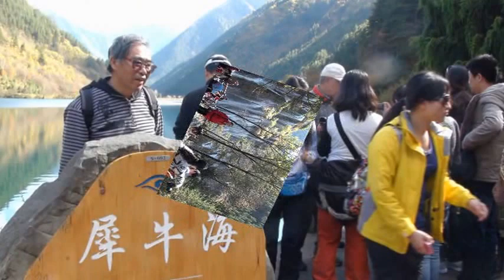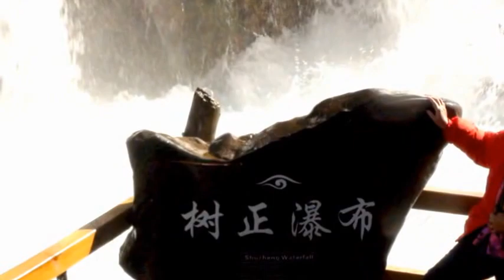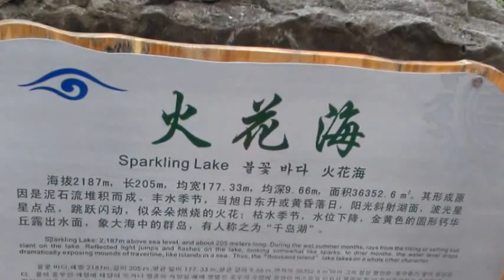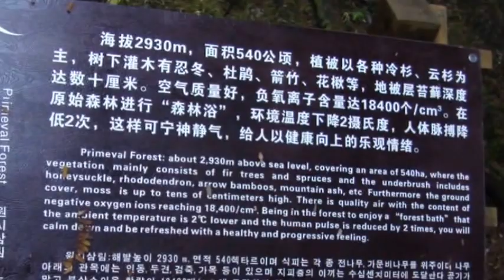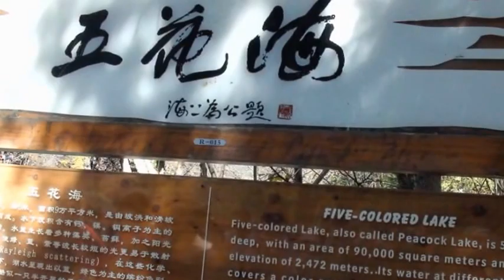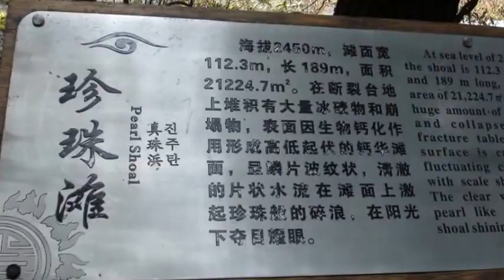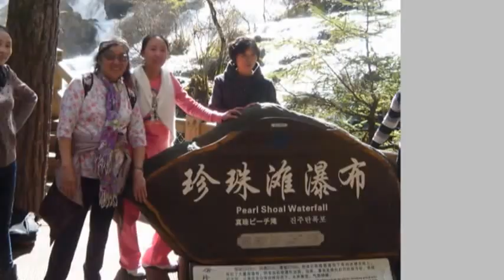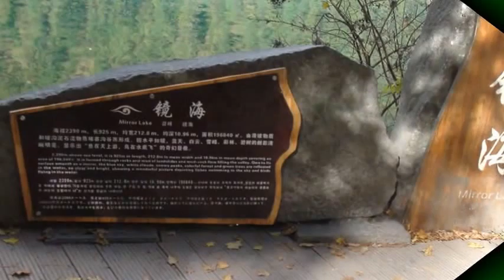2012.10.19 九寨溝 (中國.四川)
尋覓往事.憶遊踪-120
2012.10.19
九寨溝 (中國.四川)